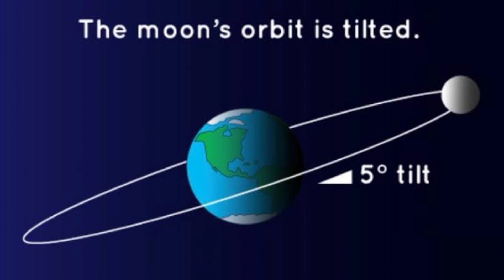What if the Moon crashed into the earth?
Title: "When the Moon Falls: A Cataclysmic What-If Scenario!"

Description:
Get ready to witness the unimaginable as we delve into the mind-boggling scenario of "What if the Moon fell to Earth?" In this riveting YouTube video, we explore the catastrophic consequences of such an event and unravel the science behind it. Brace yourself for a visual journey filled with stunning visuals, expert analysis, and mind-blowing CGI simulations.

🌙 Have you ever wondered what would happen if the Moon, our faithful celestial companion, were to suddenly crash into our planet? This jaw-dropping thought experiment takes you on an unprecedented exploration of the far-reaching ramifications that such a cataclysmic event would unleash upon Earth.

🚀 Join us as we combine scientific knowledge, captivating storytelling, and cutting-edge visuals to transport you into a world reshaped by cosmic chaos. Witness the destruction of Earth's ecosystems, the tidal waves that engulf entire continents, and the astronomical impacts on climate and weather patterns.

💡 Prepare to have your mind blown as we answer pressing questions like: How would the loss of the Moon affect life on Earth? What would happen to our tides, seasons, and night skies? And could humanity survive such a catastrophic event?

🎥 Our team of experts, including astrophysicists, geologists, and climate scientists, will guide you through this mesmerizing journey, offering their insights and expertise every step of the way. Together, we will explore the consequences, both immediate and long-term, and speculate on the resilience of life on our planet.

🌍 Share this eye-opening video with your friends and family, and join the conversation about this compelling hypothetical scenario. Don't miss your chance to be captivated by the awe-inspiring visuals, thought-provoking content, and mind-expanding possibilities in "When the Moon Falls: A Cataclysmic What-If Scenario!"

Viral Hashtags:
what if moon collapse? what if moon fell on earth? what if moon fell to the earth